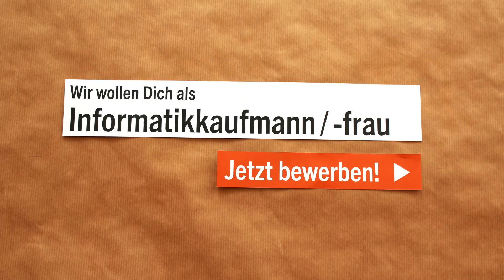Wir wollen Dich als Informatikkaufmann/-frau!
IT-Systeme und Datenberge schrecken Dich nicht? Du willst lernen, sie auch im großen Maßstab zu bändigen und anderen dabei zu helfen? Dann logg Dich bei uns ein – als Azubi in einem Beruf mit Zukunft! Mehr erfährst Du unter ausbildung.BSR.de